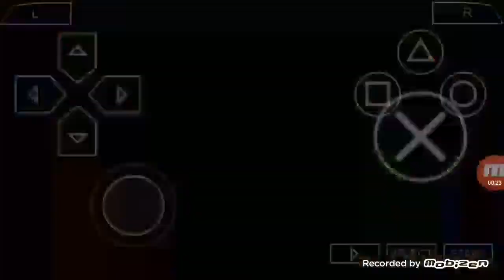MOD KAMEN RIDER CHOU CLIMAX HEROES DIEND COMPLETE FORM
Credit me if u want to use my mod for your video